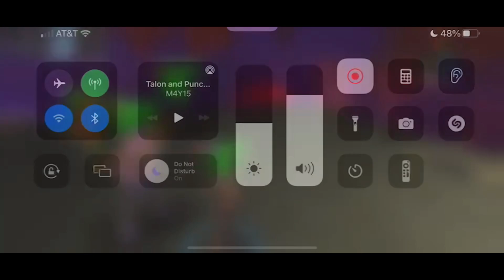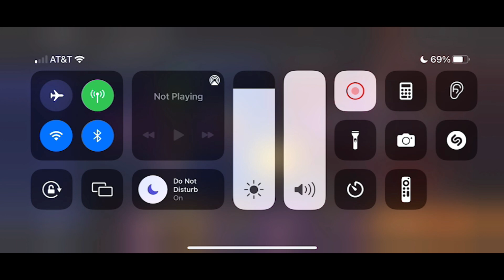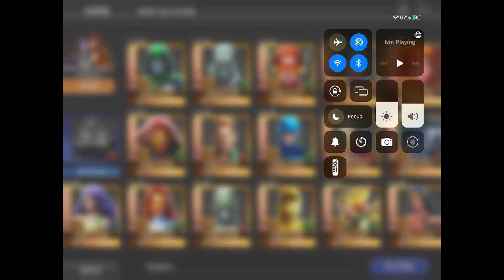Burger Shack - L5 Talon & Punchline Review! - DC Legends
Welcome to this month's Burger shack where we do a deep dive into Talon and Punchline after some maxed out game play!
We are also now on Spotify! (link in linktree)
Punchline - 4,5],1,2,3
Talon - 3,1,4,2],5